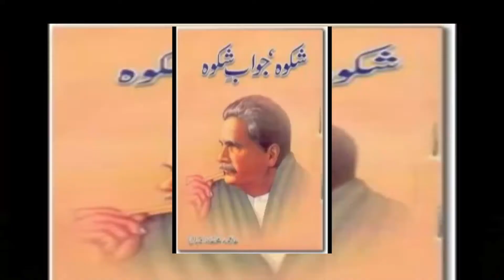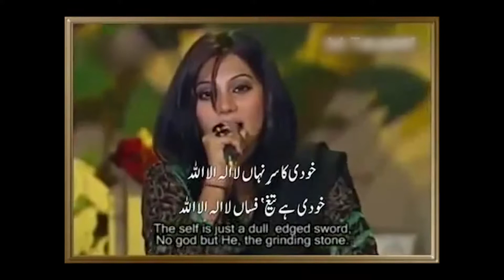Iqbal Day Special.One of the Best kalam of a Great national l کلام علامہ محمد اقبال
Iqbal Day Special.One of the Best kalam of a Great national
Allama Iqbal Poetry – Kalam e Iqbal کلام علامہ محمد اقبال
Urdu Books of Allama Iqbal
Allama Iqbal Poetry – Kalam e Iqbal
Iqbal Day Special.One of the Best kalam of a Great nation Poet Allama
Sufi Kalam - Allama Iqbal Poetry
Kalam-e-Iqbal